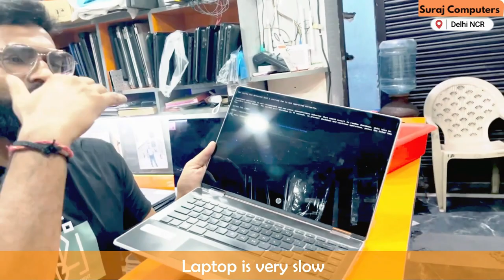Troubleshooting HP Pavilion X360 Laptop: Slow Performance and Fan Not Working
Is your HP Pavilion X360 Laptop running frustratingly slow and the fan seems to be malfunctioning? Don't worry, we've got you covered! In this comprehensive troubleshooting guide, we'll walk you through the steps to diagnose and fix the sluggish performance and fan issues on your HP Pavilion X360 Laptop. Whether it's a software glitch or a hardware problem, we'll explore various solutions to get your laptop up and running smoothly again. Watch the video now and say goodbye to those annoying slowdowns and overheating problems!

Amazon Links
500 GB SDD
Western Digital WD Blue SA510 SATA 500GB
Western Digital WD Blue SN570 NVMe 500GB
Western Digital WD Blue M.2 500GB

250 GB SSD

Western Digital WD Blue SA510 SATA 250GB
Western Digital WD Blue SN570 NVMe 250GB

Amazon Link -  Mouse
For Dell USB Mouse

Keyboard
Best Keyboard (Dell) Under 550 Rs

HP Pavilion X360 Laptop Review: Versatile Performance and Sleek Design

Welcome to our in-depth review of the HP Pavilion X360 Laptop! In this video, we'll take a closer look at the features, performance, and design of this versatile 2-in-1 laptop. From its sleek and stylish build to its powerful performance, we'll cover everything you need to know about this device.

Join us as we explore the various configurations available, including processor options, RAM, storage, and display choices. We'll also discuss the laptop's touchscreen capabilities and how it enhances your productivity and entertainment experience.

Furthermore, we'll delve into the keyboard and touchpad quality, highlighting their responsiveness and comfort during extended use. Battery life is another essential aspect, and we'll provide real-world usage scenarios to give you a clear understanding of what to expect.

Additionally, we'll discuss the laptop's connectivity options, including USB ports, HDMI, audio jacks, and wireless capabilities.

Whether you're a student, professional, or creative enthusiast, we'll share our insights on how the HP Pavilion X360 Laptop performs in different use cases, from casual browsing to demanding tasks like video editing and gaming.

Join us for an unbiased and comprehensive review that will help you make an informed decision on whether the HP Pavilion X360 Laptop is the right fit for your needs.